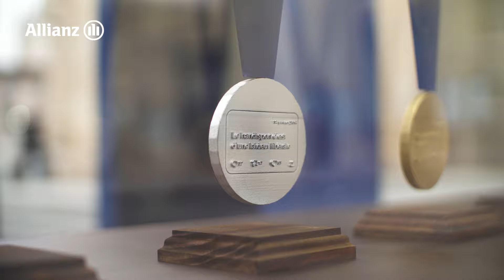Typhaine Soldé et "Le Revers de la Médaille" | Allianz France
Allianz France lance une campagne de sensibilisation au cyberharcèlement : « Le Revers de la Médaille » avec le soutien de la Team Allianz !

A l’occasion du Safer Internet Day, journée internationale de prévention qui vise à encourager les comportements numériques responsables, Allianz France lance une campagne de sensibilisation contre le cyberharcèlement intitulée « Le revers de la médaille ».
Ce dispositif mettra en lumière les témoignages des 8 athlètes de la Team Allianz qui, comme beaucoup de sportifs de haut niveau, ont été confrontés au cyberharcèlement.

Le point d’orgue de cette campagne : une exposition ouverte à tous qui se tiendra mardi 6 et mercredi 7 février 2024 sur le parvis de l’Hôtel de ville de Saint-Denis.

A cette occasion, Typhaine Soldé, membre de la Team Allianz et de l'Equipe Paralympique, partage son expérience au sujet du cyberharcèlement que tant s'athlètes de haut niveau subissent.

Si les moments de gloire des sportifs sont connus de tous, les injures et le harcèlement qu’ils subissent au cours de leur carrière le sont moins. De même on ne se doute pas toujours que son propre entourage (famille, amis, collègues…) ait à faire face à ce type de situation.

Intitulée « Le revers de la médaille », cette campagne « choc », conçue par Allianz France, en collaboration avec l’agence Ogilvy Paris, vise à lever le voile sur ce phénomène et sensibiliser le grand public au cyberharcèlement grâce aux témoignages des 8 sportifs de la Team Allianz qui révèlent les insultes les plus marquantes qu’eux-mêmes ou leurs pairs ont eu à subir.

Ces propos ont été gravés au dos de leurs médailles qui seront exposées, en libre accès, les 6 et 7 février 2024, sur le parvis de l’Hôtel de ville de Saint-Denis (2 place du Caquet, 93200 Saint-Denis, Seine Saint-Denis). La scénographie de cette exposition gratuite a été pensée pour mettre en valeur le contraste entre le prestige de ces trophées et le dénigrement auquel les sportifs peuvent être confrontés sur les réseaux sociaux notamment.